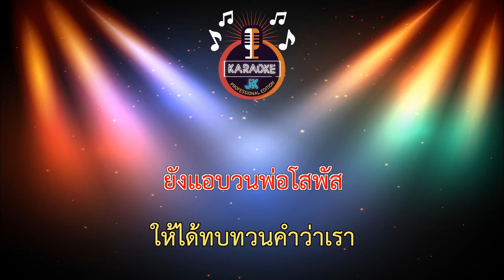ภาพจำที่โคกอู่ทอง (64-G) - ตัส ชนะชัย【 Cover By คาราโอเกะดนตรีสด 】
เพลง : ภาพจำที่โคกอู่ทอง
ศิลปิน : ตัส ชนะชัย
คำร้อง/ทำนอง : สลา คุณวุฒิ
เรียบเรียง : ธีระพงษ์ ศักดิ์แก้ว